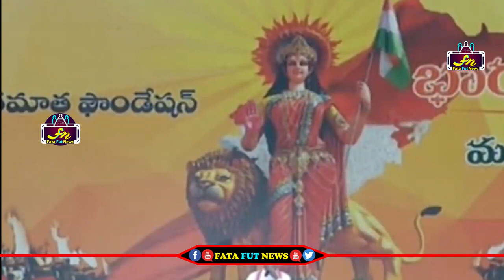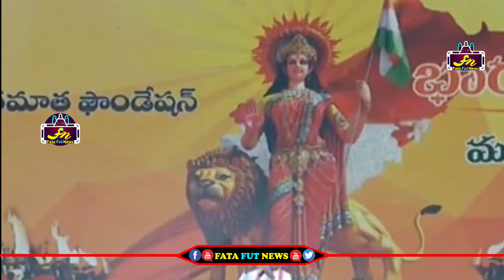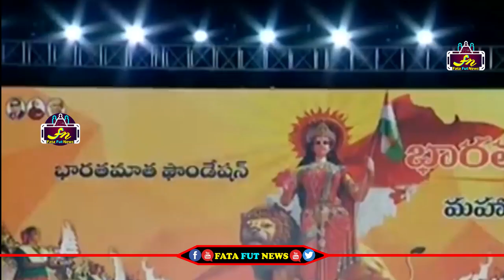Garikipati Narasimha Rao Speech in Bharatha Matha Maha Harathi | Pawan Kalyan | Fata FUt News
Watch#